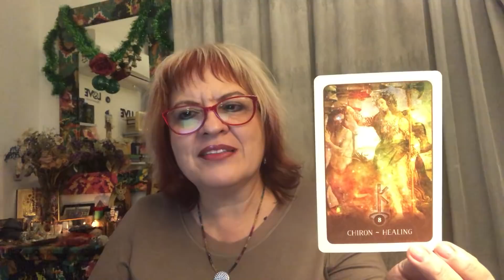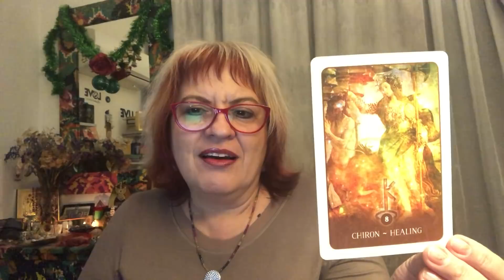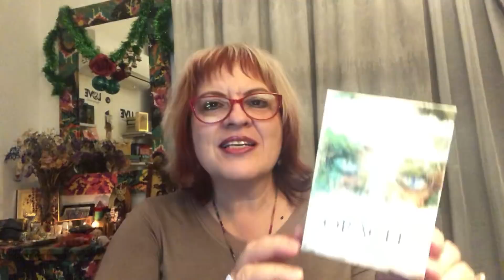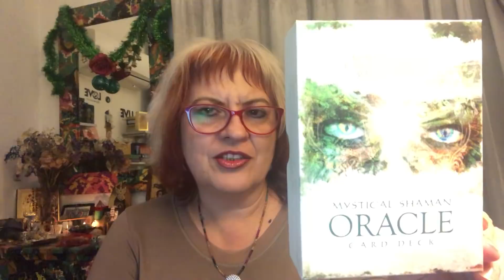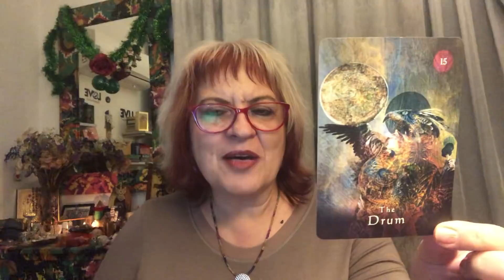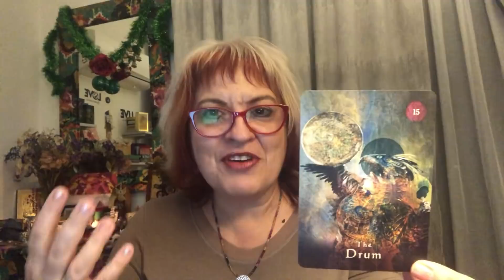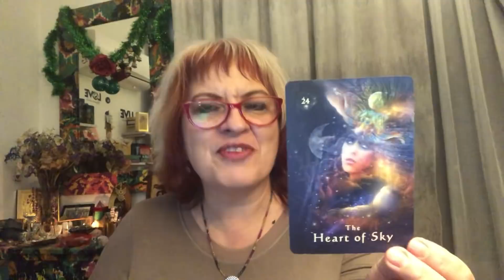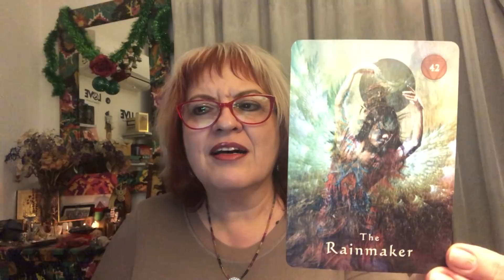26.09.2018_ Etalare retrogradare Chiron in Pesti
Etalare retrogradare Chiron in Pesti